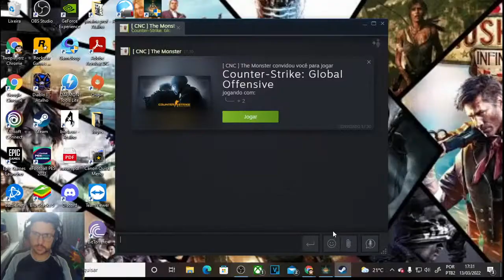Elden Ring - Explorando região desconhecida , DERROTANDO QUEEN MAGIC #37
Steam: Sandalhas

Steamcraft: Sandalhas